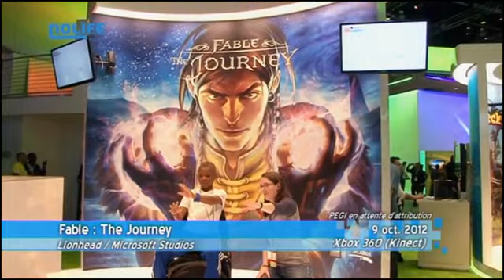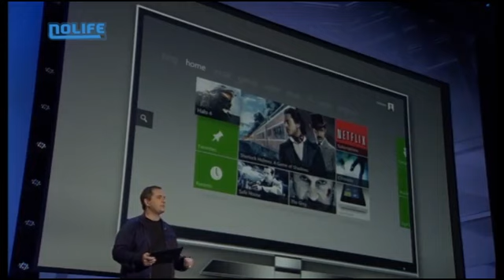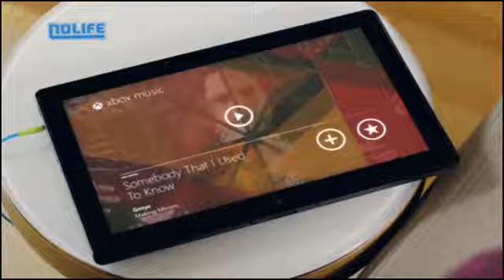#351 E3 2012 (11) Reportage noco